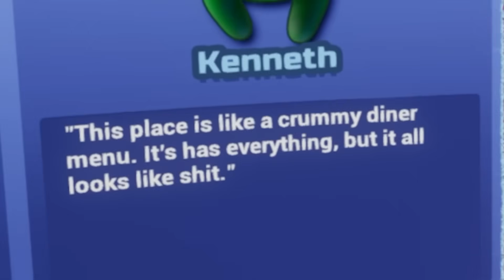ITS TUBBY TIME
whacky adventures continue
babies are aquired
what did you guys think of standup guys routine?

trover saves the universe pt 4 :)